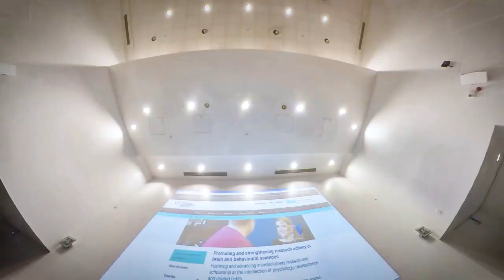LJMU School Tours - School of Psychology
The School of Psychology provides unique opportunities for students to gain knowledge across different fields within psychology. Students may choose their final year option modules to specialise within diverse areas including forensic psychology, health psychology or cognitive neuroscience.